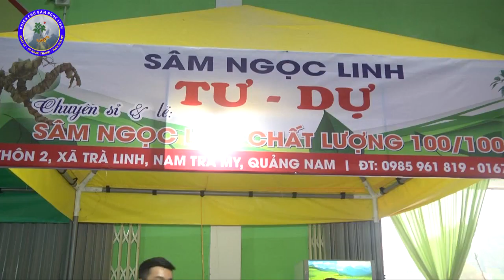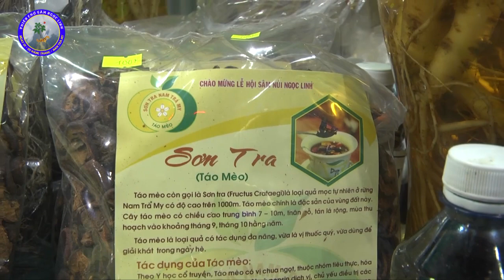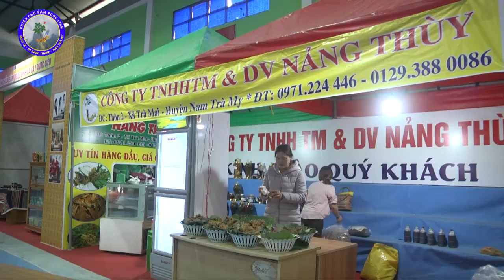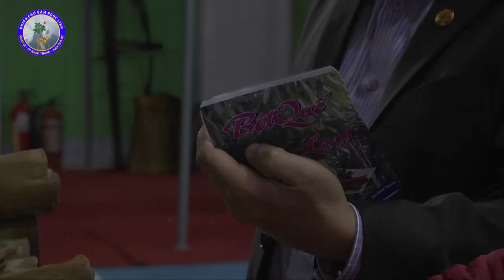PHIÊN CHỢ SÂM NGỌC LINH SÁNG NGÀY 01/01/2018